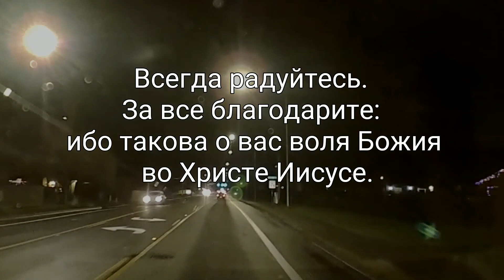201 Чем больше в человеке хорошего..